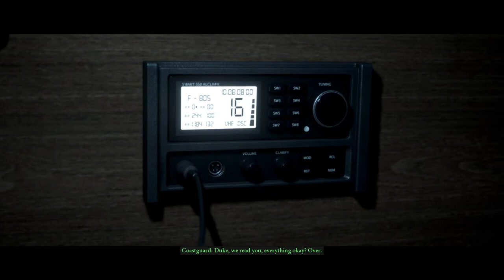MAN OF MEDAN - GO WITH YOUR GUT - PART 2-no commentary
Go with your gut - Trophy

This trophy requires you to go through the entire story whilst choosing ONLY 'heart' decisions. A heart decision is represented in the image below. On some decisions you will find that there is two 'head' decisions and in this case you need to 'say nothing'. Also there are decision QTEs that will also count towards this trophy which you need to pay attention to as they also have head and heart decisions. If both decisions on these QTEs are 'head' decisions, then do absolutely nothing and let the timer run out.